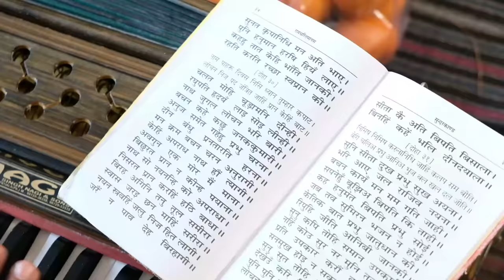Manisha & Rahul ❤️|| Full Marriage Video|| 15/02/2021 - Best Day of my Life❤️